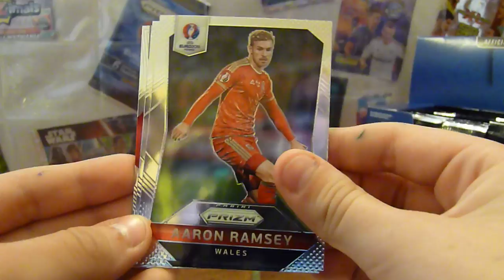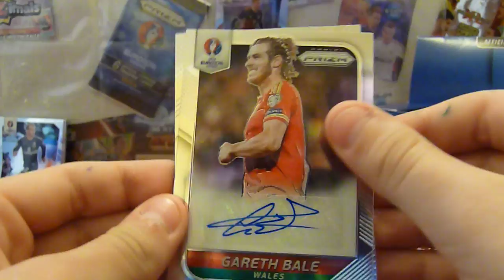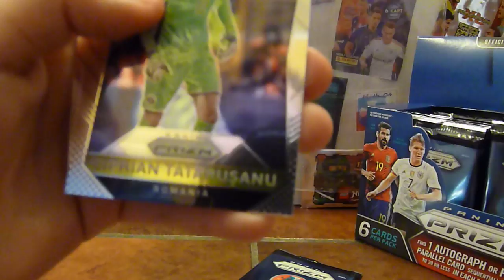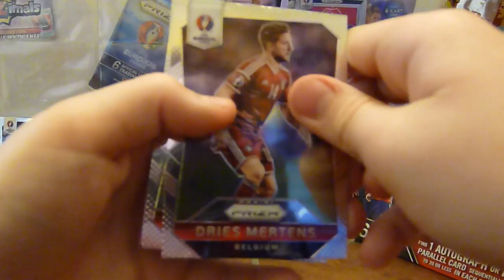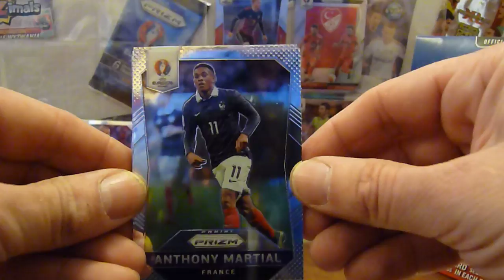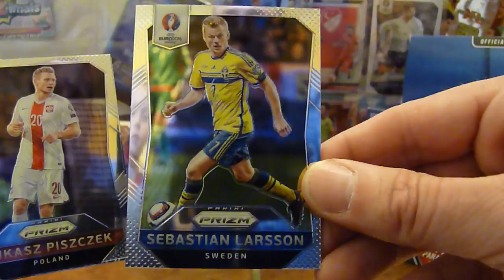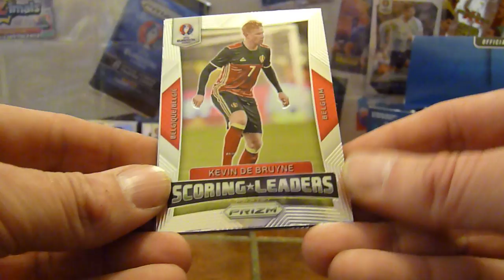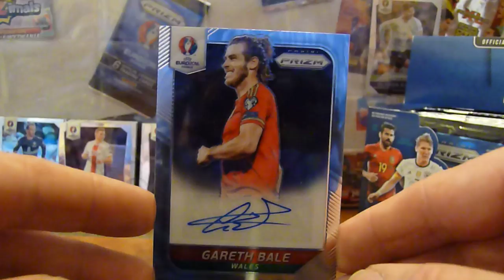HIT na weekend - BOX Prizm Euro 2016 France - Karty Panini cz.2 - new NOWOŚĆ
HIt to Hit - weekend to weekend - musisz zobaczyć